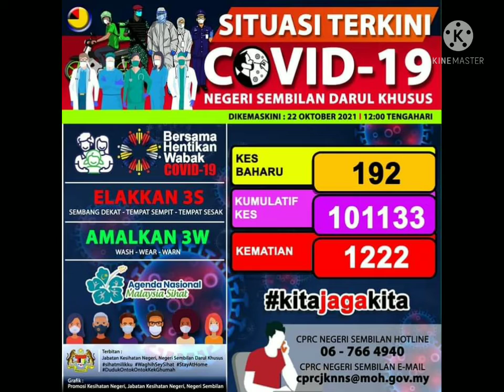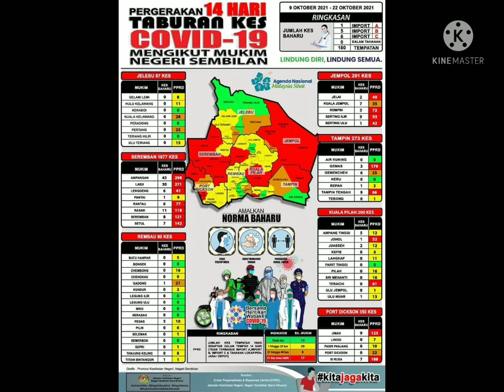Kes Covid 19 Zon Negeri Sembilan Malaysia 22 Oktober 2021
SITUASI COVID-19 DI NEGERI SEMBILAN
(22 OKTOBER 2021 @ 12.00 Tengah Hari)

Sehingga 22 Oktober 2021, jam 12.00 tengah hari, terdapat 192 KES BAHARU Positif COVID-19 dilaporkan ke Crisis Preparedness and Response Centre (CPRC) Jabatan Kesihatan Negeri, Negeri Sembilan (JKNNS), menjadikan jumlah keseluruhan kes COVID-19 sebanyak 101,133 kes dan jumlah keseluruhan kes kematian COVID-19 sebanyak 1,222.

Dukacita dimaklumkan, terdapat TIGA (3) KES KEMATIAN berkaitan COVID-19 yang telah dilaporkan kepada Crisis Preparedness and Response Centre (CPRC) Jabatan Kesihatan Negeri, Negeri Sembilan hari ini.

Pertambahan 192 kes baharu hari ini (191 dalam negara, 1 luar negara).

Definisi kes di dalam laporan ini diklasifikasikan seperti berikut:

a) Kes Tempatan
b) Kes Import A (Luar Negara)
c) Kes Import B (Merentasi Negeri - mendapat jangkitan di negeri lain).
d) Kes Import C (Merentasi Daerah - mendapat jangkitan di daerah lain).